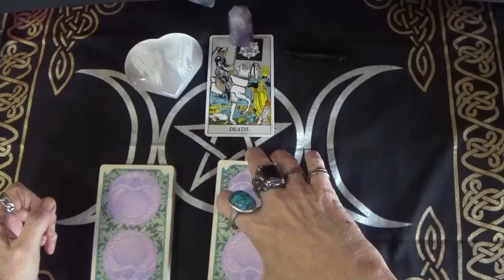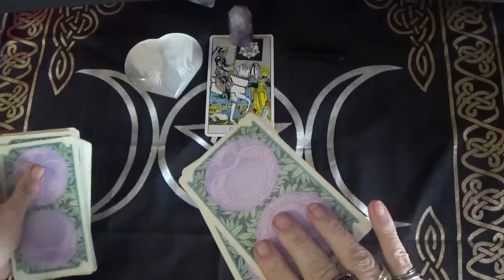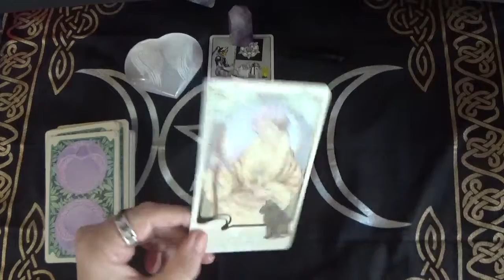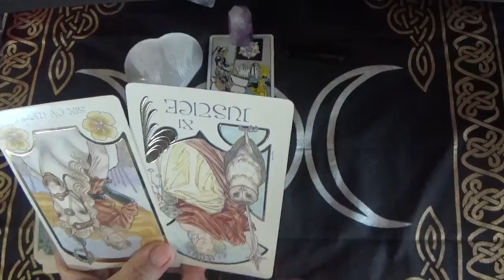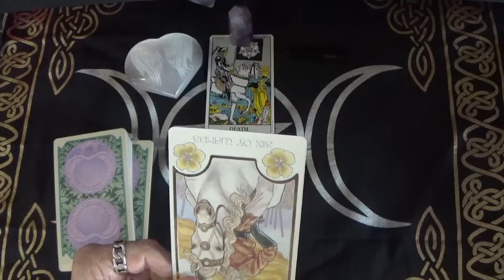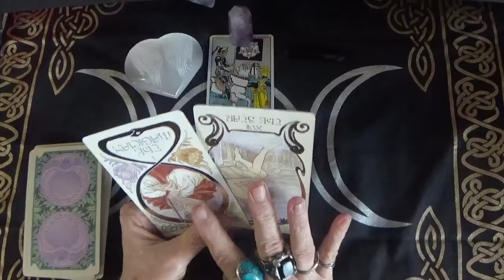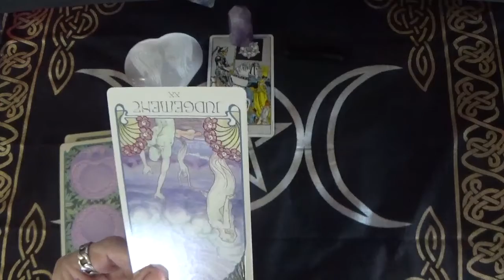Scorpio. Weekly sneak peek, 6/6-12/2021